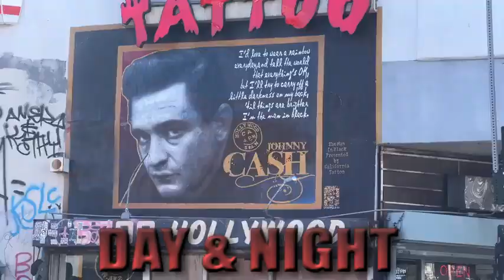Night n Day.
Track from my Solo album,  songs called Night n Day.